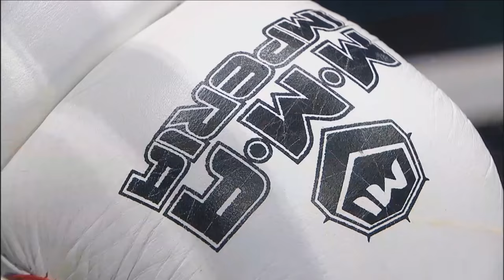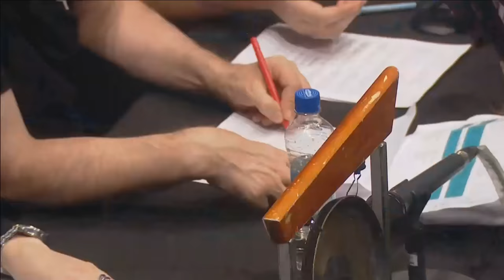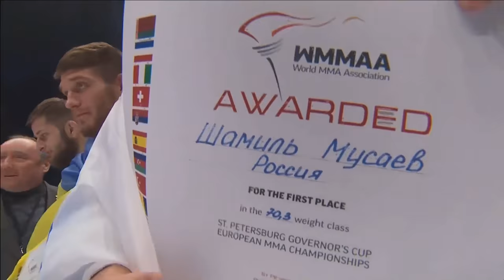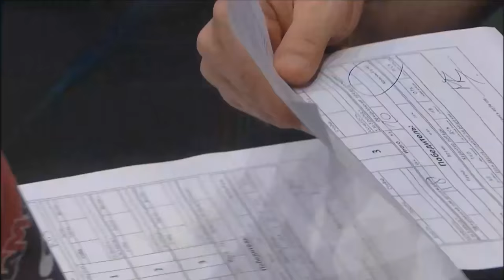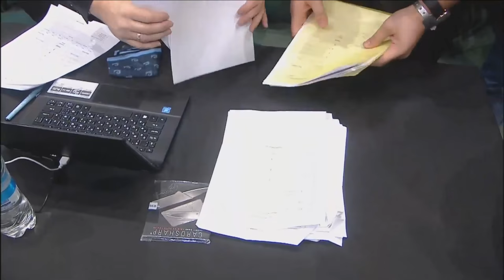European MMA Championships 2016 finals, 15:00 GMT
European MMA Championships 2016 to be held in Saint-Petersburg, Russia at 15:00 GMT

Финалы Чемпионата Европы и Кубка Губернатора по смешанным боевым единоборствам состоятся завтра в предварительном карде M-1 Challenge 71 в 18:00 по Москве.

Представляем вашему вниманию финальные пары:

✅Весовая категория до 61.2 кг
Касум Касумов (Россия) — Владислав Новицкий (Беларусь)

✅Весовая категория до 65.8 кг
Наби Ашурлаев (Россия) — Владислав Затырка (Украина)

✅Весовая категория до 70.3 кг
Шамиль Мусаев (Россия) — Мишель Овсянников (Германия)

✅Весовая категория до 77.1 кг
Гаджимурад Хирамагомедов (Россия) — Гундуз Набиев (Азербайджан)

✅Весовая категория до 84 кг
Шамиль Абдулаев (Россия) — Иван Горлач (Украина)

✅Весовая категория до 93 кг
Магомед Шахрудинов (Россия) — Роберт Лау (Германия)

✅Весовая категория свыше 93 кг
Ризван Куниев (Россия) — Евгений Гурьянов (Украина)